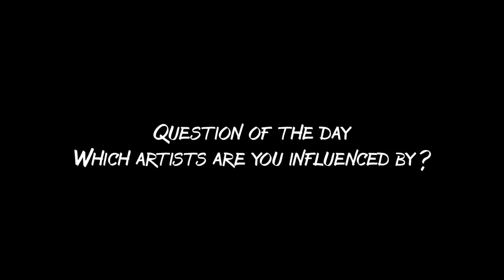My Cat Ruined My Art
Well, my cat ruined my art but is it really ruined or did he just want to make my art even better? XD
If you like to support me you can use the affiliate links and buy whatever you want from amazon - it won't cost you anything more and helps me out a lot! ❤

Paper
• Midori MD Sketchbook

Watercolor
• Reeves Watercolor paint

Highlights
• Dr. PH Martins Pen White Ink
• Deleter G-Pen
It's always Raining